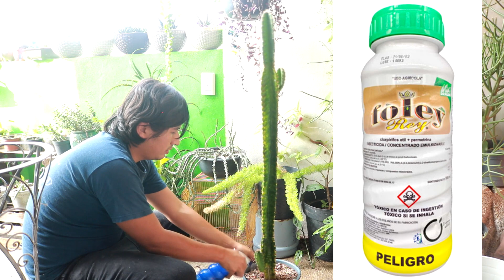🦀🌱 Plaga COCHINILLA ESCUDO: ¿Qué es? ¿Cómo ataca? y ¿Cómo ELIMINARLA? | PIC Plantas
¡Hola de nuevo, amigos! Esta vez, hablaremos sobre la COCHINILLA ESCUDO, una plaga que a más de uno le ha sacado canas verdes. Por eso veremos qué es, cómo ataca y como ELIMINARLA por completo. Así que acompáñenme en éste nuevo episodio. 😊🌿

Les mando un abrazo de tenazas! 🦀💙